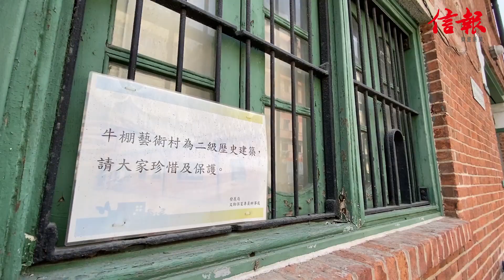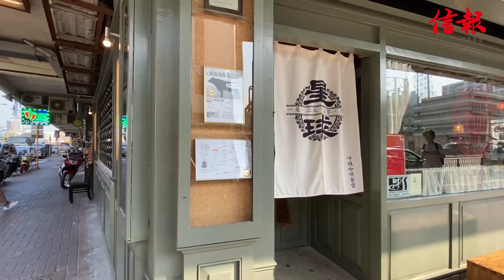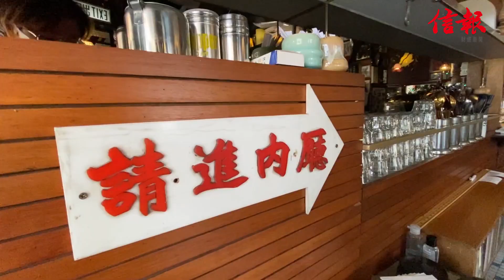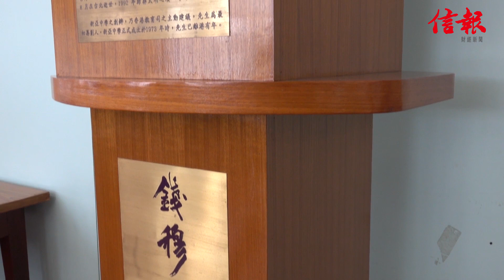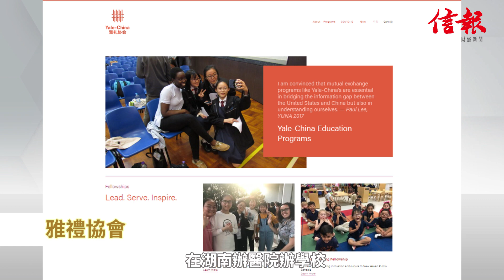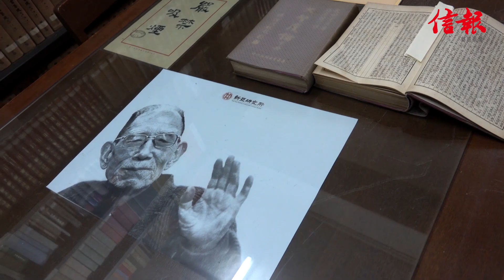【走入社區】土瓜灣不為人知的文化角落 90後書店X新亞研究所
土瓜灣，舊區之中蘊藏文化角落。除了坊間熟悉的牛棚藝術村，還有不為人知的書店、café和歷史悠久的新亞研究所。

新亞研究所經營半世紀，由著名學者錢穆等創立。研究所的歷史發展印證了兩岸三地的政治和文化之路。記者 張雪婷 專訪研究所舊生兼現任董事，分享守護文化書香的艱辛和努力。